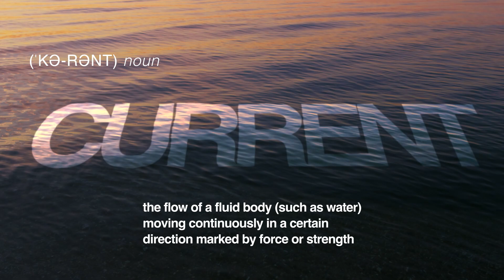Anchored Trailer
The pull of culture's polarization, idolatry, and secularism seems to be getting stronger by the day. But, would it surprise you to know that this cultural moment we're living in isn't new? These waves of wickedness that we see on the streets of our cities have been infiltrating humanity since the Garden of Eden. We're going to look into the life of Elijah, an Old Testament prophet, and see how he stood strong for the things of God in a society that raged against righteousness.